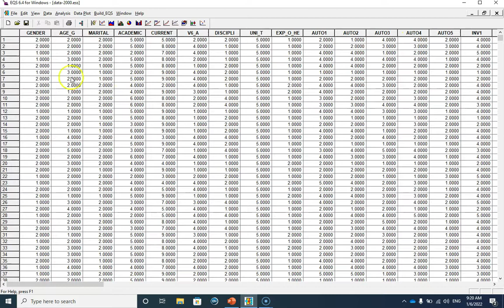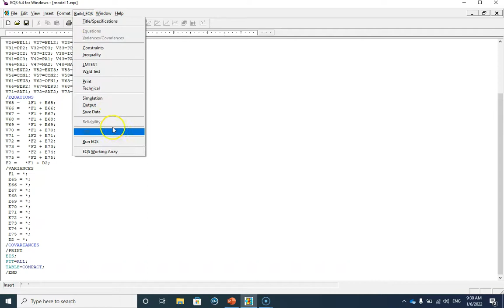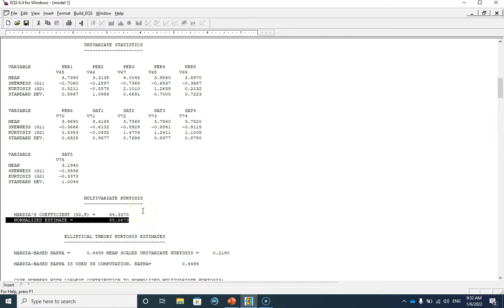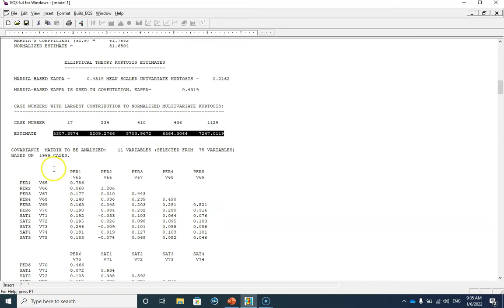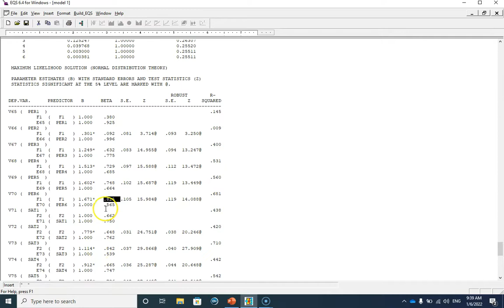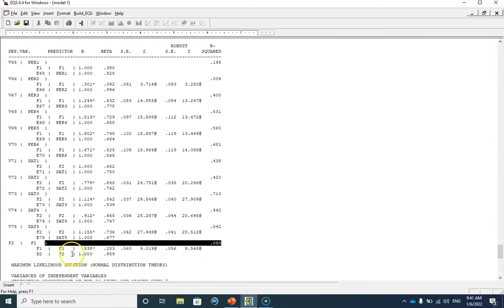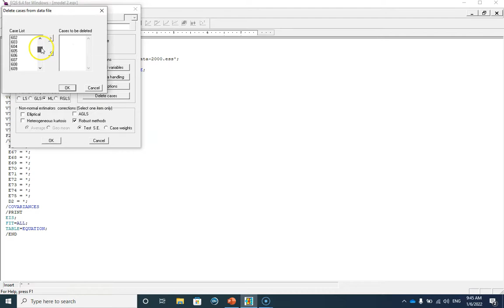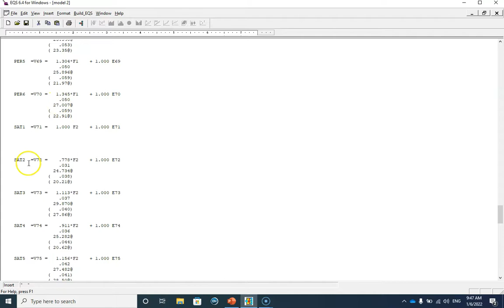#11 Specifying a bivariate regression model and estimating it using the Satorra-Bentler estimator